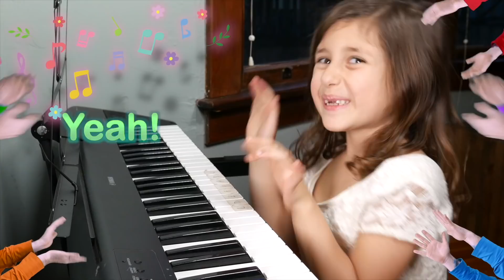Songs for Children - Wiggly Teeth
What does it feel like to lose your teeth?  We've got your answer!  Sing along with us as we help you make it through this very exciting time!